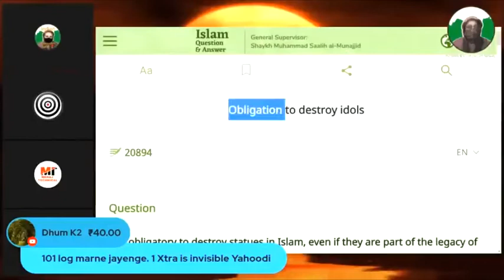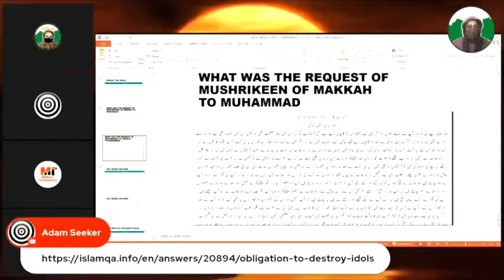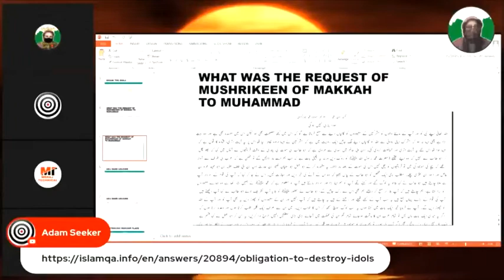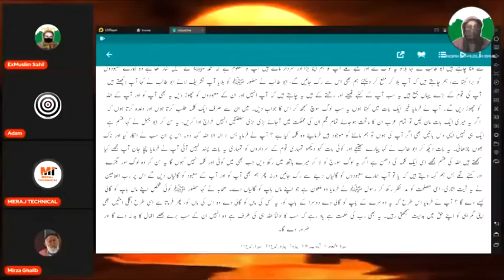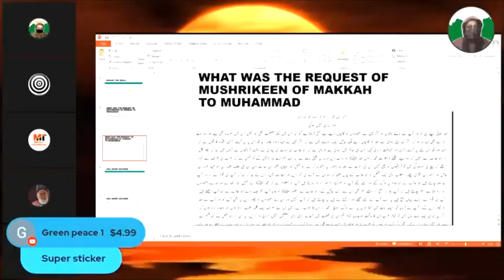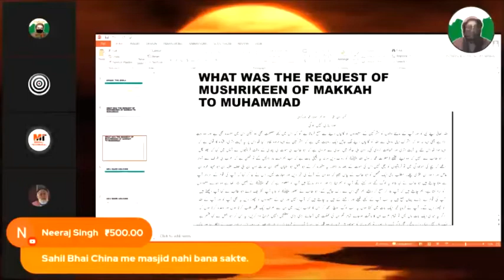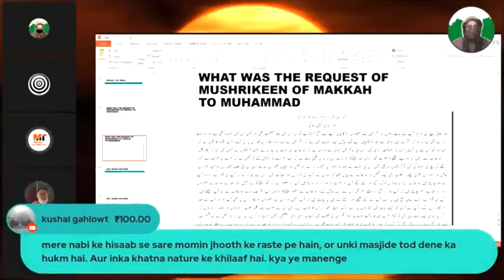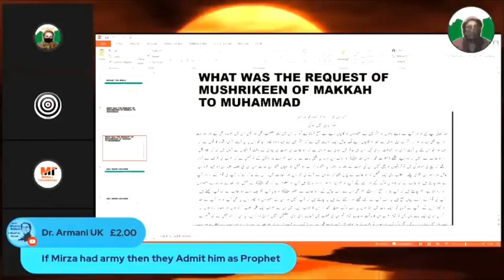Miraz technical in deabte PART 2, kara li beizzati..EX MUSLIMS DEBATE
Islam se insaniyat tak
Dismantling a quran
Thug life vs hug life
allah se billah tak ka safar
Ex muslim
ex hindu converted to islam came to defend islam on exmuslim debate channel
Ek momina ne islam chhoda but afraid of
Kaun hai bada dhokebaaz Allah ya Islam
Ex muslim live miracle of quran
Mumbai adnan first time reply to pakistani momin
Ex muslim live debate me aya ex-ex muslim
Kya allah ko namaz se fark padta hai
For non momins
Why i left isam-with Usman ayoube
Ex muslim Zafar heretic
Ex muslim sahil official
Sulemani jalebiya
Adam seeker urdu
The shanatan shankara
Ex muslim movement of india
Al kafir
Ex muslim testimony debates
Uncomprimising india
Quran expert